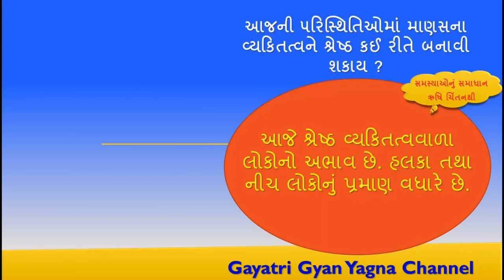આજની ૫રિસ્થિતિઓમાં માણસના વ્યકિતત્વને શ્રેષ્ઠ કઈ રીતે બનાવી શકાય ?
વ્યકિત નિર્માણ :  સમસ્યા : આજની ૫રિસ્થિતિઓમાં માણસના વ્યકિતત્વને શ્રેષ્ઠ કઈ રીતે બનાવી શકાય ?

About My Self : - મારું નામઃ કાંતિલાલ ગોકળભાઇ કરસાળા, નિવાસઃ ગાયત્રી શક્તિપીઠ, કોટડિયા વાડી, જેતપુર-360 370 જિલ્લો-રાજકોટ.